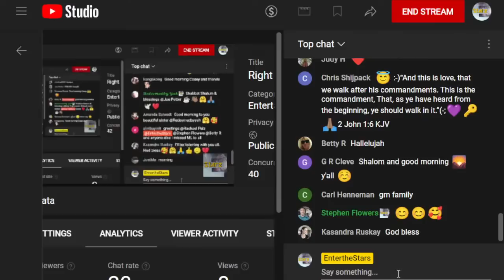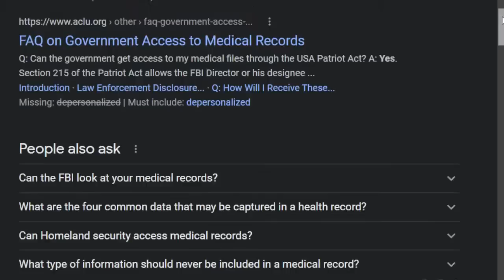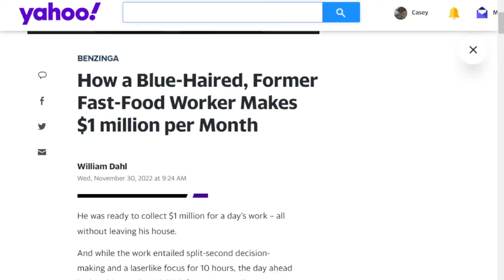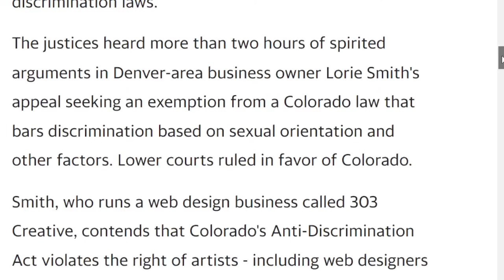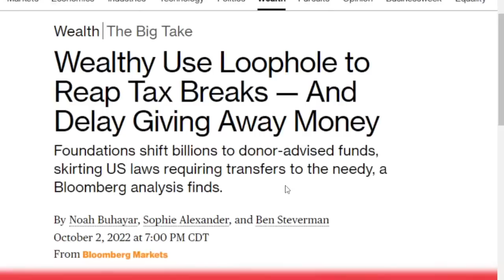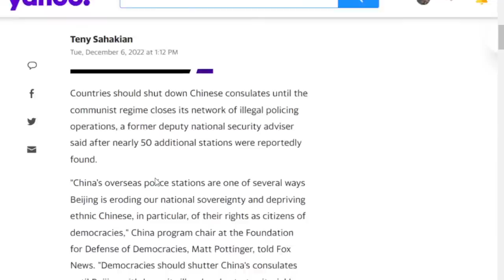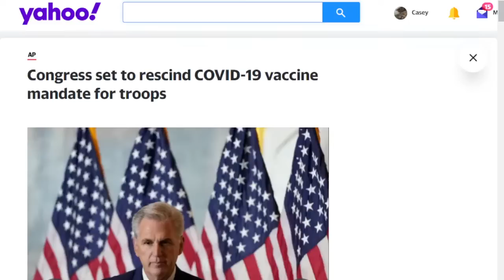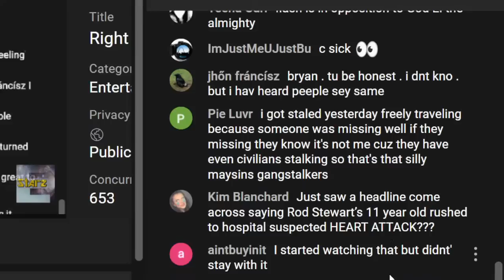Right to Refuse Service? Muzzled Doctors, Tax Dodging, Gaming Career Between the Headlines